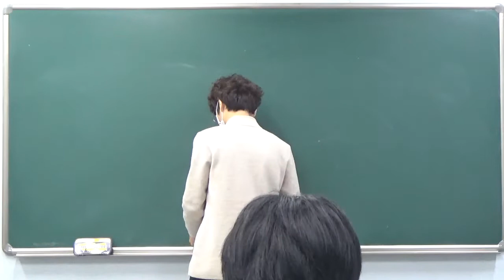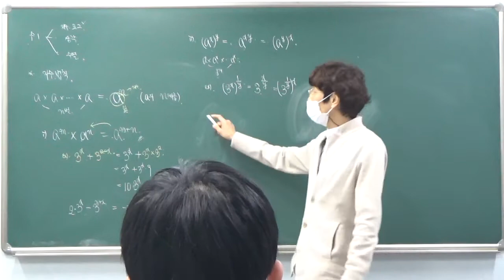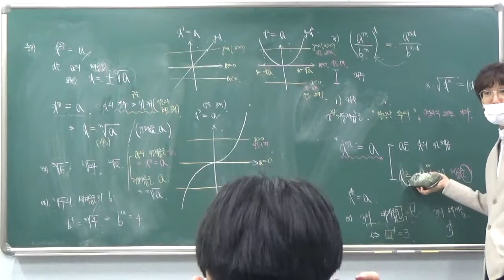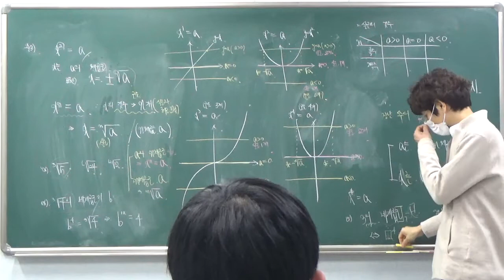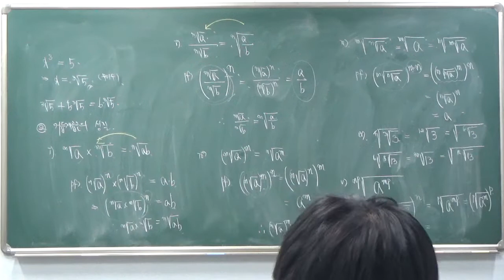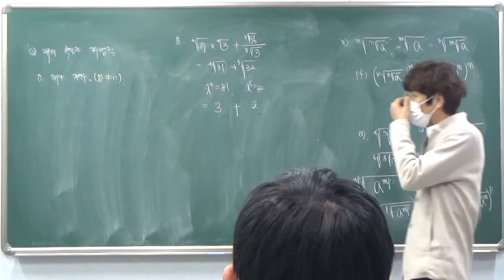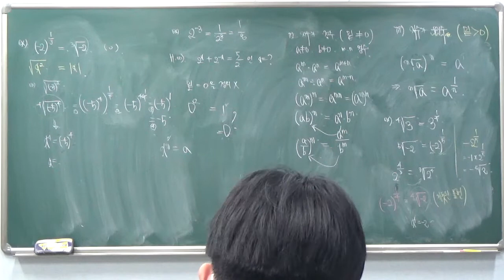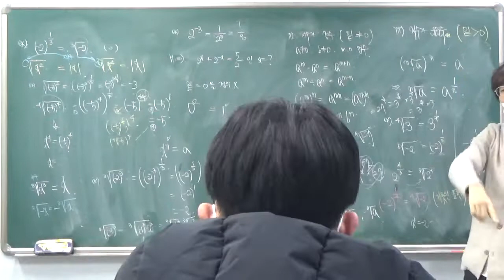고1 - 1반 12월 13일 월요일 배성우선생님